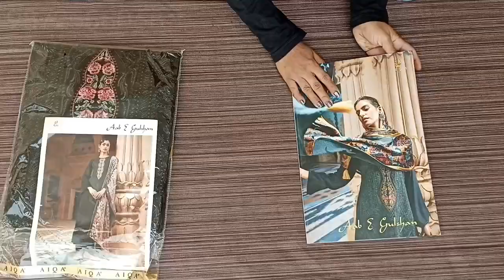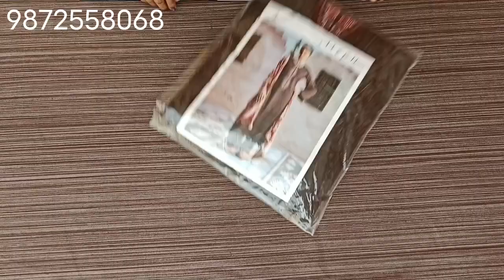AIQA brand || pashmina suits || winter suits|| osm suits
price 2700+ship only

fabric detail

pashmina embroidery suit with velvet brasso dupatta